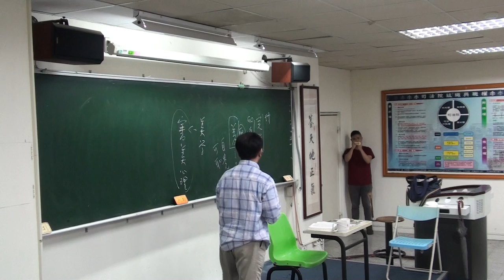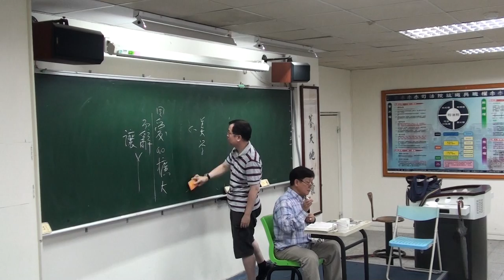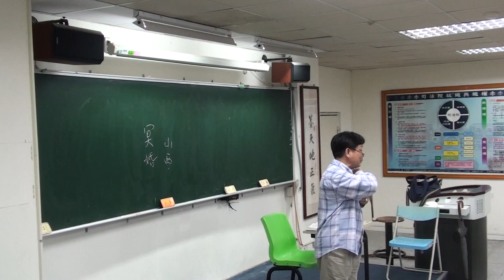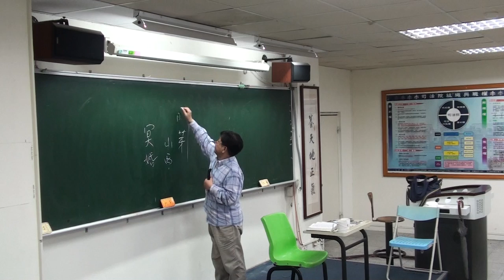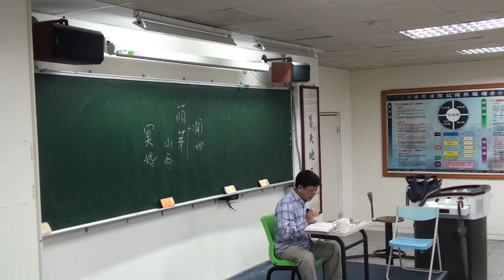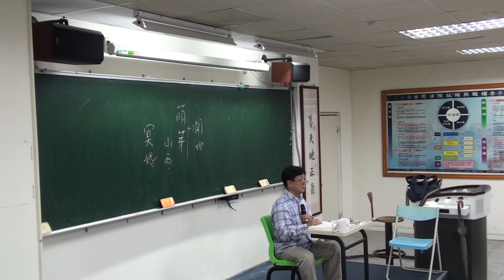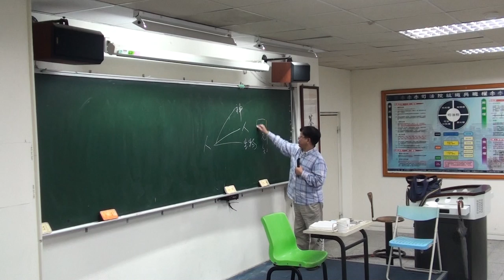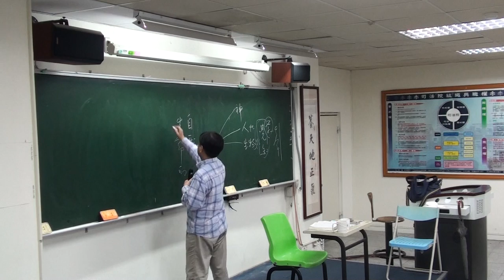2016年四書系列講座《孟子》(PART22)